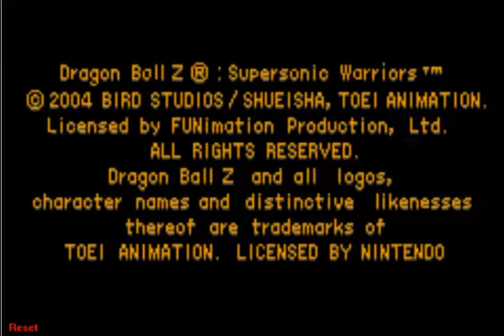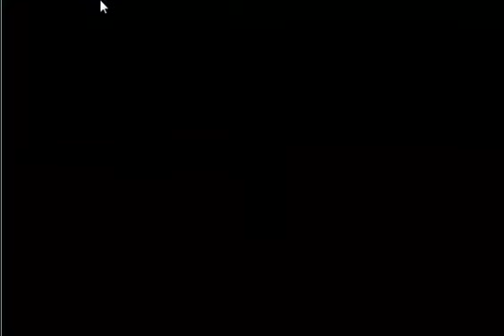Toonami Celebration Week: Dragon Ball Z: Super Sonic Warriors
Tonight is the big night when Toonami officially comes back. Are you stoked? I'm stoked! I know their not showing anything that I played tonight but that's because it's low budget right now and the competition has the rights to DBZ and Naruto. So even though their not playing anything that we grew up with. Please support Toonami. We have it back and that is all that matters.